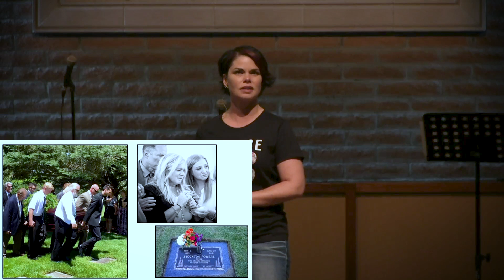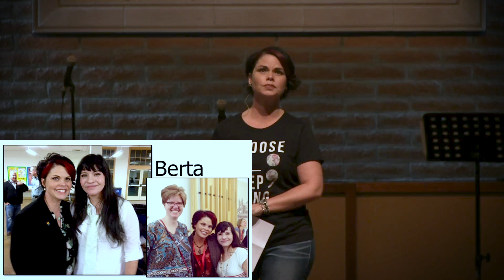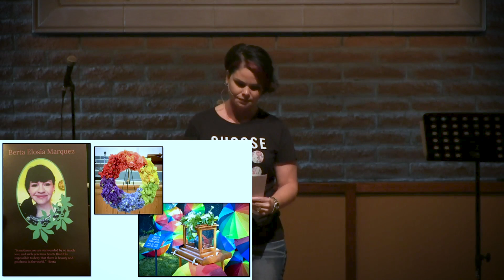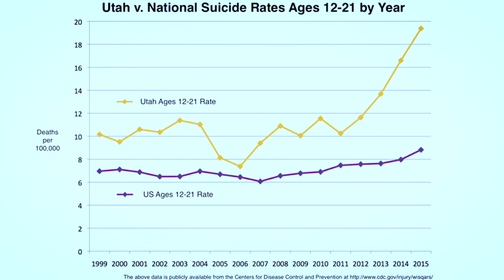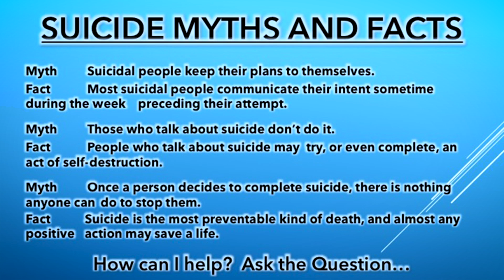Stay; Suicide Prevention & Awareness with Wendy Williams Montgomery - One Church in Tempe, AZ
As September is Suicide Prevention month, we invited our friend Wendy Williams Montgomery to share with us about her experience in suicide awareness and prevention. She has been working in suicide prevention and awareness since 2013 and is trained and certified by both the Trevor Project and QPR.
We are grateful to Wendy for sharing her story and her heart with us and we hope her insights help our community feel more equipped to help ourselves and those around us who are hurting.

One Church is a safe community that aims to reflect the inclusive love of God.
We are a progressive, nondenominational church in Tempe, Arizona.